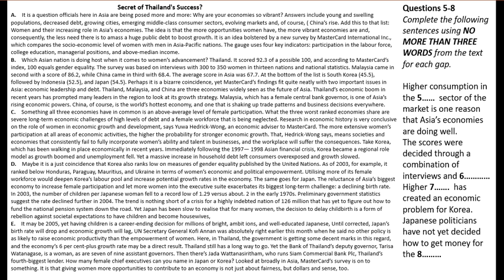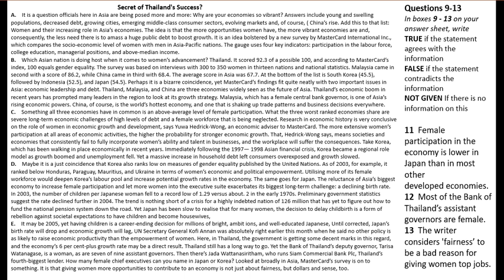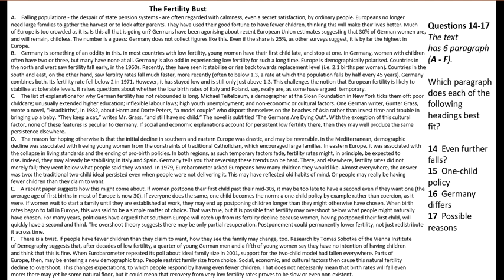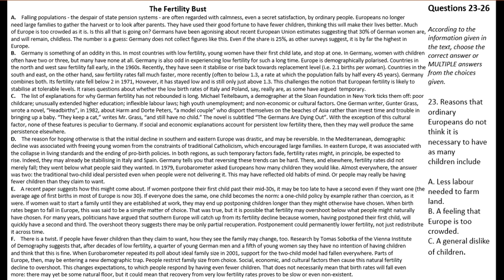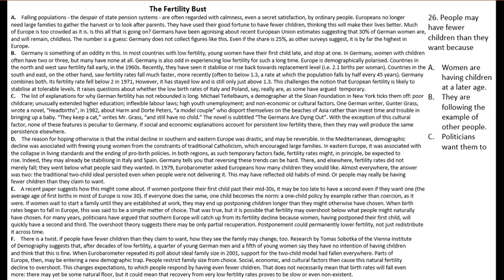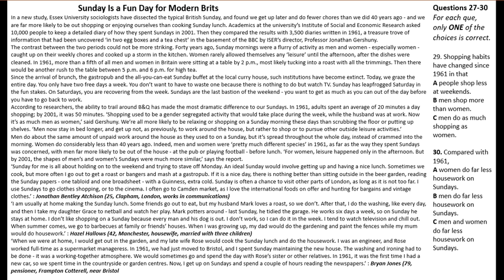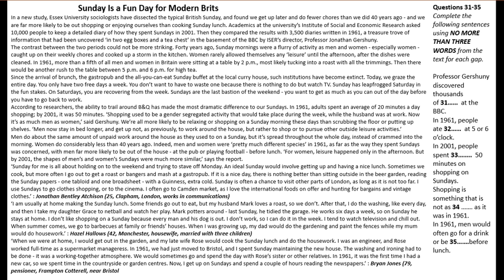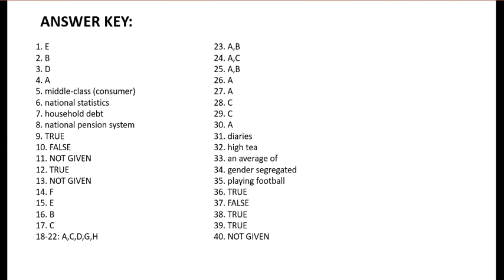ielts general training reading practice test with answers | ielts march 2020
free practice test on IELTS General Training Reading module. Here is IELTS reading general training practice test 2020 with answers. Please go through the instructions carefully then answer the questions.

ielts reading general training TEST 2020